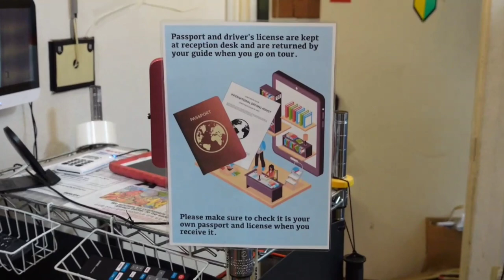Go Kart experience in Tokyo, Japan 🇯🇵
This is a video of our Go kart experience in Tokyo, Japan. it's a must do when visiting this amazing City.